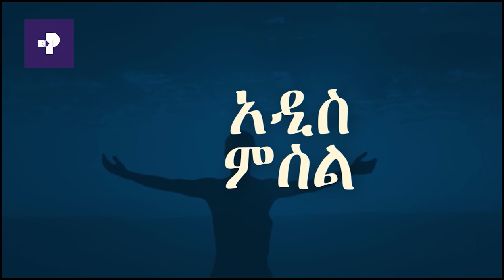"አዲስ ምሥል" ከድምጽዊ ፍፁም አበረ ጋር የተደረገ ቆይታ